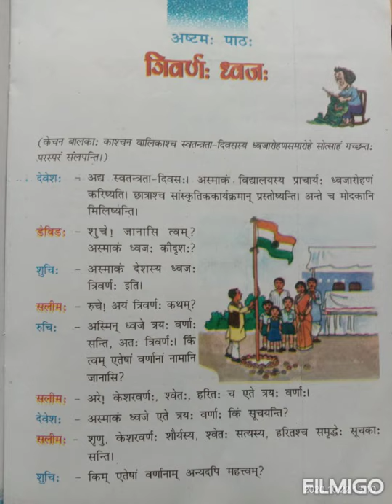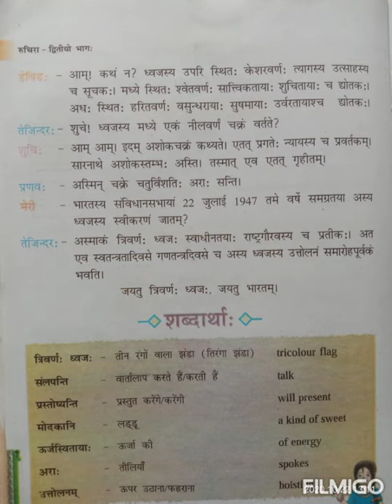BDSK CBSE CLASS 7TH HINDI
अष्टम : पाठ :